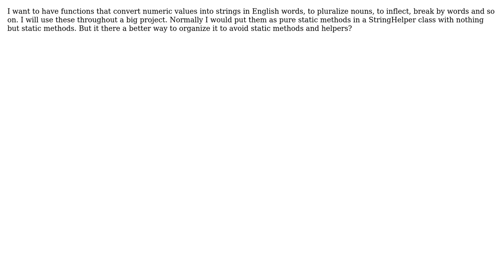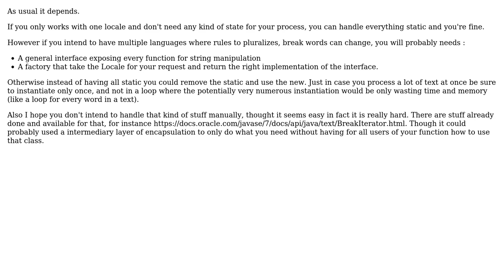Is there a better way than StringHelper?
With thanks & praise to God, and with thanks to the many people who have made this project possible! You are responsible for your own actions.